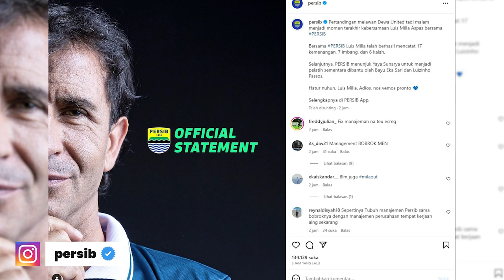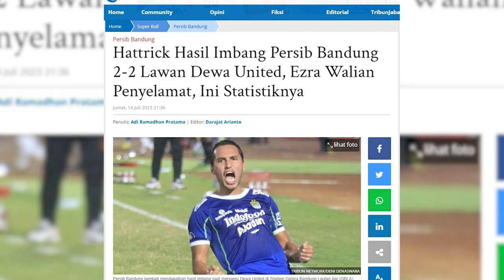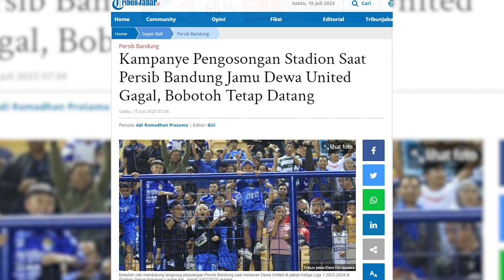Luis Milla Mundur dari Persib, Susul Tyronne del Pino ke Spanyol | PERSIB UPDATE